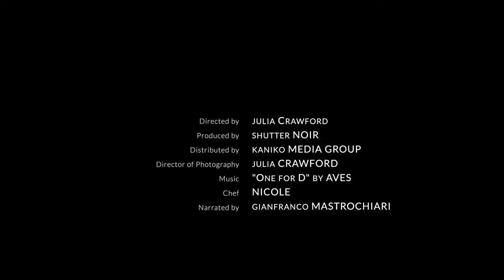Focaccia Genovese Originale | Bassa Dorata Mille Buchi Bianchi MORBIDA CROCCANTE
La VERA Focaccia GENOVESE quella MORBIDA e CROCCANTE, Colore ORO e con Mille Buchi Bianchi. Focaccia FACILE e VELOCE.

★ PIATTO il canale dove il CIBO è il SOLO PROTAGONISTA
Clicca sulla campanella 🔔  per ricevere le notifiche quando pubblichiamo una nuova ricetta.❤️

La focaccia che è buona anche a colazione con il cappuccino! La focaccia genovese è una focaccia bassa caratterizzata da una struttura morbida all'interno e croccante all'esterno. Il suo colore classico dorato della superficie contrasta con l'altra caratteristica tipica del prodotto: i mille buchi bianchi. La focaccia è servita "nuda" o con molte guarnizioni; inclusa quella classica con le cipolle.

INGREDIENTI (2 teglie 40 x 30 cm)

farina 00 (W320 o simile): 550 g
acqua: 330 g
lievito secco: 6 g
sale: 12 g
olio EVO: 25 g
strutto: 25 g
malto (in polvere): 15 g (liquido 30 g)

Per 120 g di Salamoia:
sale: 6 g
acqua: 120 g
olio EVO: 30 g per due

INDICE
0:00 intro
0:24 Impasto
5:22 staglio
7:14 stesura
10:00 salamoia e cipolle
11:02 I buchi
13:47 cottura

PRODOTTI UTILIZZATI IN QUESTO VIDEO
► Farina Cuoco o Saccorosso
► Lievito Secco
► Ciotole da pasticceria 28 cm

RACCOMANDATI
► Bosch HBG675BS1 Forno elettrico
► KITCHENAID HEAVY DUTY

CREDITI
PIATTO  - Qualità a tavola! 🍽  😋

⭐️  Ricette testate, riproducibili e chiare! ⭐️  Con PIATTO™ non  sbaglierai mai!

PIATTO™ porta a tavola le migliori ricette della tradizione italiana nonché i più rinomati classici delle varie cucine internazionali in un innovativo formato semplice e piacevole da seguire.

Production - Shutter Noir Productions
Distribution - Piatto LLC

Il contenuto di questo video ed i suoi diritti sono di proprietà esclusiva di Piatto, LLC.
È vietata qualunque riproduzione totale o parziale non autorizzata.
Il link per questo video su YouTube può essere condiviso ed inserito nei social networks nonché in tutti i canali mediatici principali (come web, stampa, TV, cinema etc...).